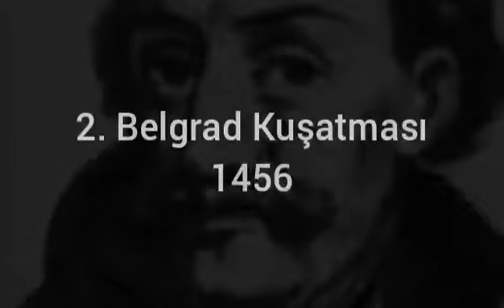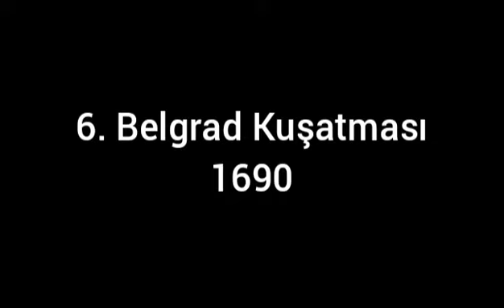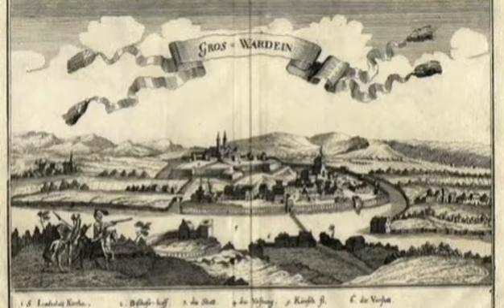Osmanlı Devleti'ni ilgilendiren 11 Belgrad Kuşatması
360p bruh.